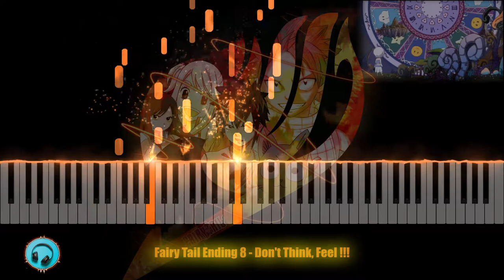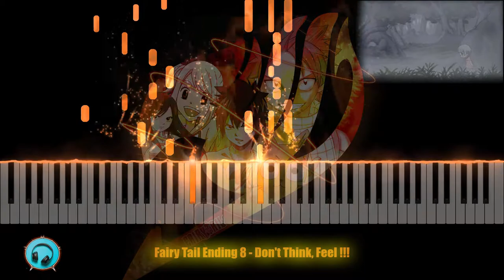Fairy Tail Ending 8 | Piano Cover | Don't Think, Feel !!!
Original piano arrangement by Louisatky
Louisatky:-